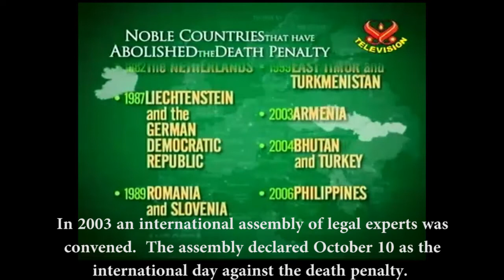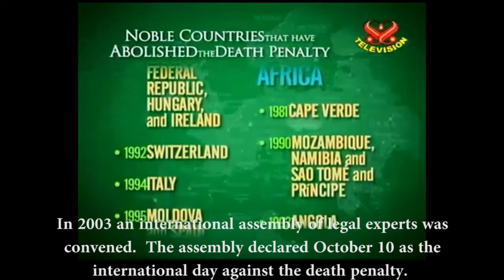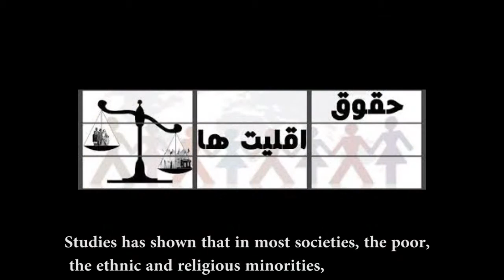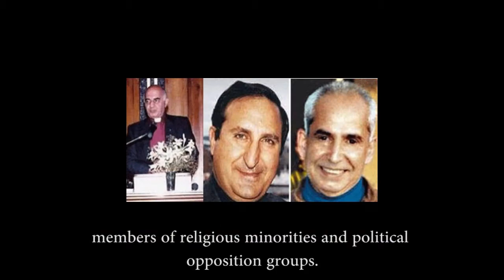دهم اکتبر، روز جهانی منع اعدام- World Day Against the Death Penalty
One of the goals of these worldwide activities is to raise the public awareness and to encourage the governments to abolish the death penalty in their respective countries.
با عدم وجود آمار دقیق، تعداد اعدامها در ایران تحت حاکمیت جمهوری اسلامی بسا بیشتر از 100000 تخمین زده می شود. این اعدامها از مسئولین و افسران نظام گذشته شروع شده و با اعدام فعالین اقلیتهای قومی، اعضای اقلیتهای مذهبی و گروههای سیاسی ادامه یافته است. اوج این اعدامها را می توان در دهه 60 و بویژه قتل عام زندانیان سیاسی در تابستان 67 دید که از بزرگترین فجایع نقض حقوق بشر در تاریخ کشورهای جهان بشمار می رود.